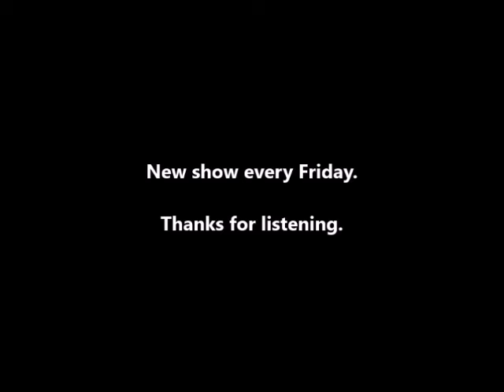Dark Fantasy: W is for Werewolf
Originally aired February 13th, 1942 (a Friday)

A couple on vacation visit an old friend who is keeping a secret.

Dark Fantasy was a supernatural series with only 31 episodes. The show's writer, Scott Bishop, was also known for his work on The Mysterious Traveler.